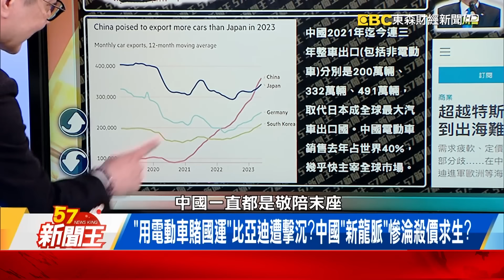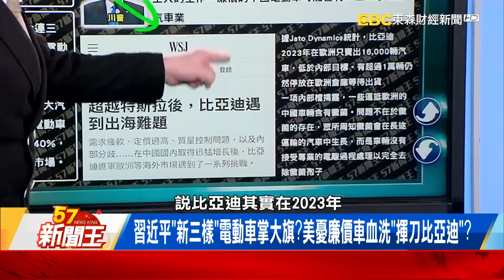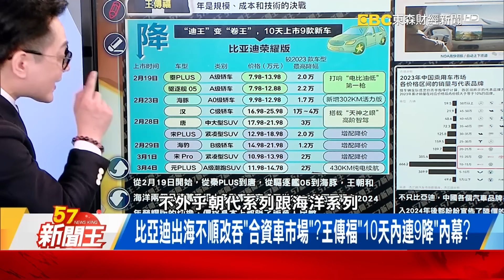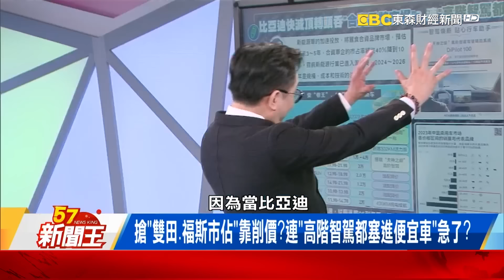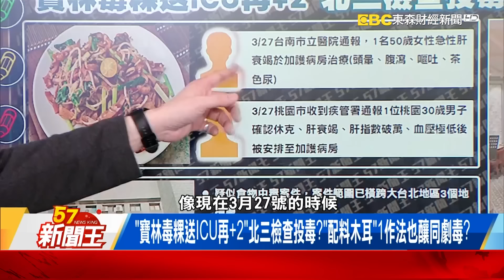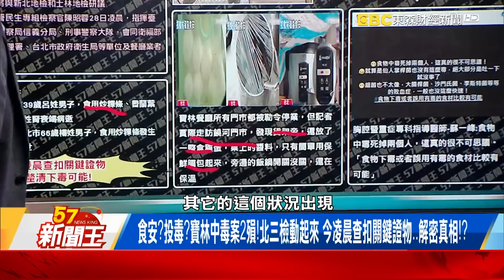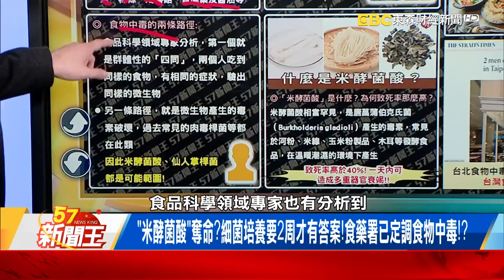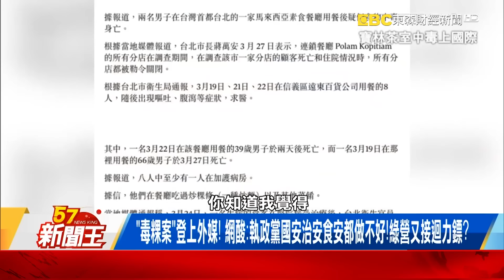「用電動車賭國運」比亞迪遭擊沉？中國「新龍脈」慘淪殺價求生？-【57新聞王 精華篇】20240328-1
「用電動車賭國運」比亞迪遭擊沉？中國「新龍脈」慘淪殺價求生？
習近平「新三樣」電動車掌大旗？美憂廉價車血洗「揮刀比亞迪」？
「品管落漆還發黴」歐倉庫積車數千輛？「中國品質」出海先撞牆？

57新聞王 內幕秘辛不漏網